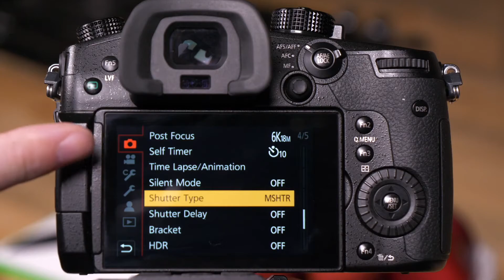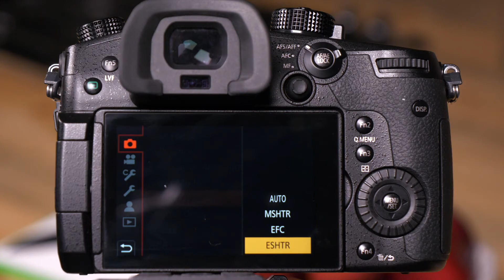Panasonic - LUMIX G Series - DC-GH5, DC-GH5S, DC-G9 - How to select the Shutter Type.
In this Video Panasonic's Tech Team Provides you with a quick explanation on how to select the shutter to be used for taking pictures.

The model shown in the video is the LUMIX DC-GH5, the information in this video also applies to LUMIX DC-G9 And DC-GH5S.  Some features and options may vary.